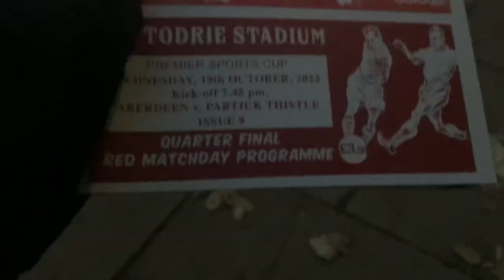Hampden were coming |Aberdeen vs Partick Thistle | Matchday Vlog | Quarter Final Premier Sports cup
Hope you have a good week